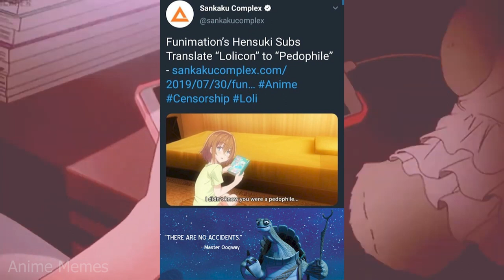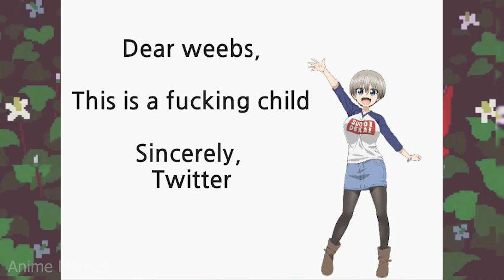ANIME MEMES ~ And that is a fact